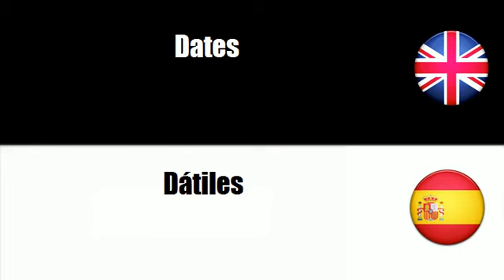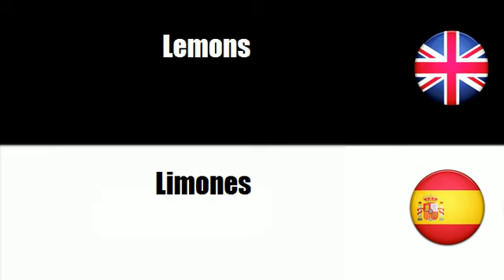FROM SPANISH TO ENGLISH = Frutas tropicales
frenchwithvincent FROM SPANISH TO ENGLISH = Frutas tropicales